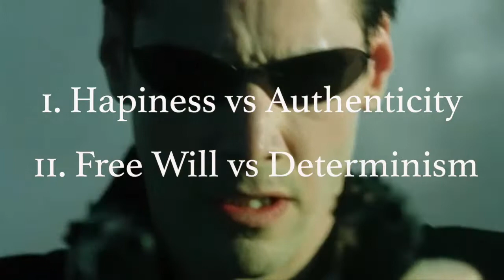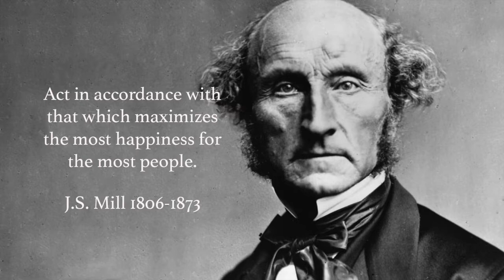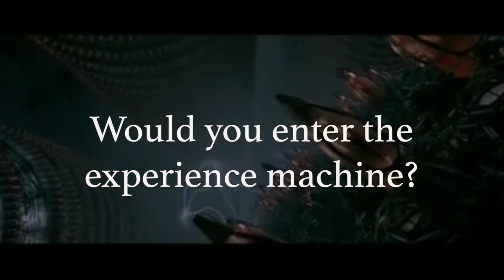What's Great About The Writing Of The Matrix? (Happiness vs Authenticity & Free Will vs Determinism)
Among the numerous philosophical undertones of The Matrix trilogy are two that have existed for a long time: happiness versus authenticity, and free will versus determinism.   What's great about the writing of The Matrix Trilogy is not in how these philosophies are reconciled, but in how they frame the dilemmas, and made them more accessible. (Sorry, no April Fools post)

To check out my contest winning novella, An Evil (theological horror), click on the following

A free excerpt of my novella is available on my website.